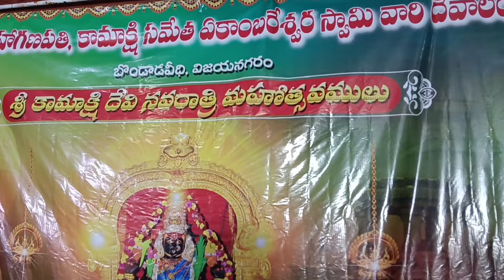శ్రీ కామాక్షి అమ్మవారికి సారె సమర్పణ బొండాడ వీధి విజయనగరం